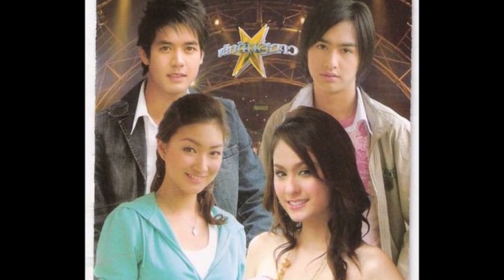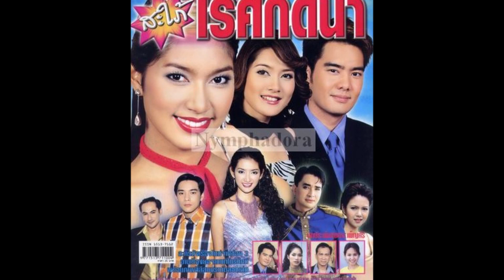ย้อน 5 ละคร ‘วัยเด็กที่ไม่มีใครไม่เคยดู’ จำได้ขึ้นใจยันเพลง